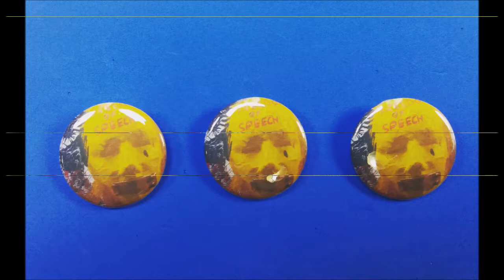Abstract Face On Artist Tile No. 3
Here is No. 3 In My Abstract Face On Artist Tile. I hope you enjoy this video.

Pennywise
Pinhead
Eleven

Mail:
2630 N. Dustin Ave. B-1

CREDITS

Logo Design